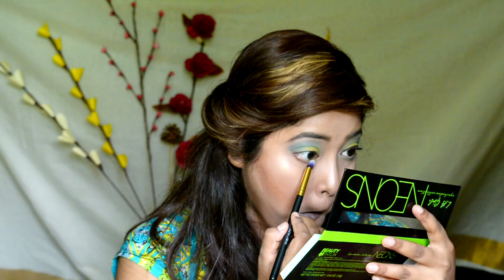BRIGHT COLOURFUL EYES || NEUTRAL LIPS|| GO GREEN || SUMMER LOOK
HI GUYS, this video is all about colourful eyes & neutral lips...this is a perfect summer look. its cool as well as funky. Its an easy makeup tutorial which will make ur summer days easy for sea beach hoppers.

VIDEOS